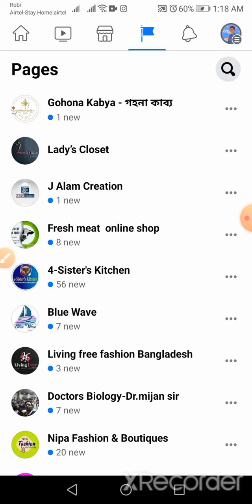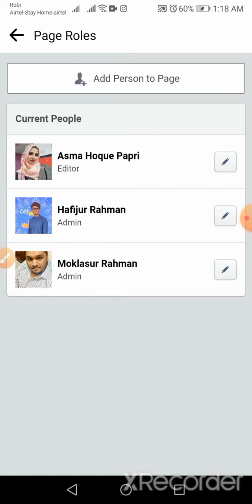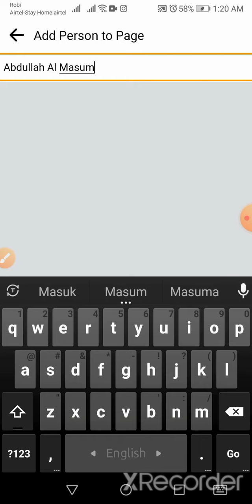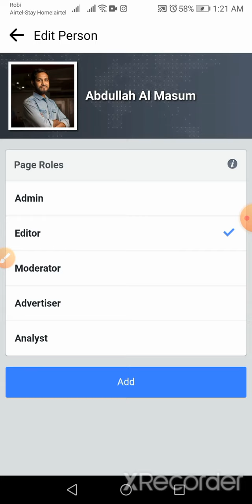How to assign role play on Facebook business page by mobile-phone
Today I am going to show you how to add someone on your Facebook Business Page for specific reason. You can add someone to perform facebook ads, facebook page setup, so you've to assign them by selecting some role play like business page admin, page editor or page advertiser. To know more just watch my video How to assign role play on Facebook business page by mobile-phone, because many of us don't know how to add someone for page role from mobile phone.